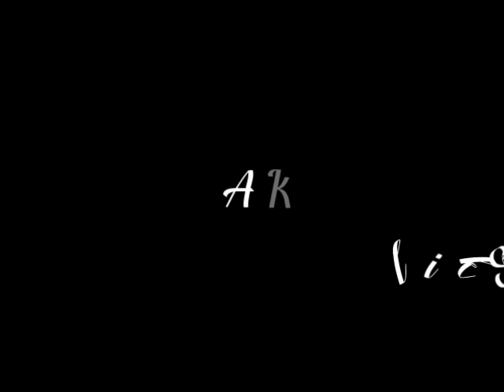Lagi Viral Wanita Cantik ini Jago Urut mengurut Terkilir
Lagi viral Wanita cantik ini punya keahlian yang tak lazim dimiliki wanita pada umumnya yaitu dapat mengurut berbagai macam bentuk terkilir. Baik itu terkilir pada bagian engkel kaki, lutut, urat betis dan lain-lain. Tak butuh waktu lama wanita itu menggukan tehknik pijat dibeberapa titik uratnya rasa sakit dibagian terkilir akan cepat disembuhkan. Undri jeg#terkilir#patah tulang#